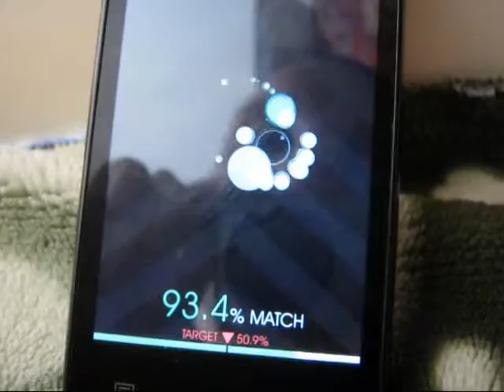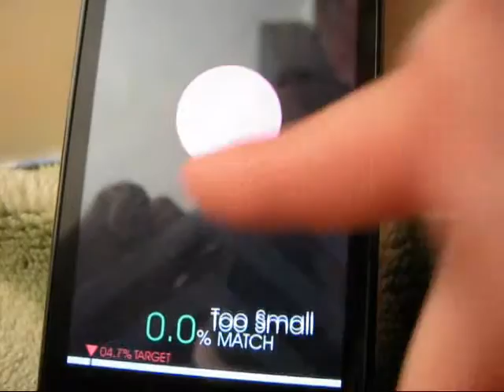Draw a Circle на Android